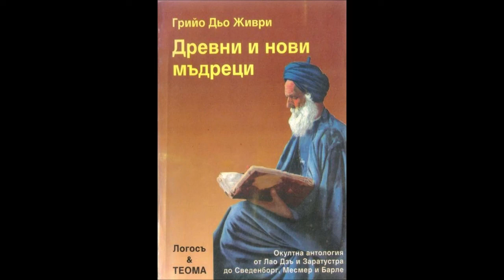Грийо Дьо Жеври - Древни и нови мъдреци - част 1/3 (Аудио книга) Окултизъм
Окултана антология от Лао Дзъ и Заратустра до Сведенборг, Месмер и Барле.